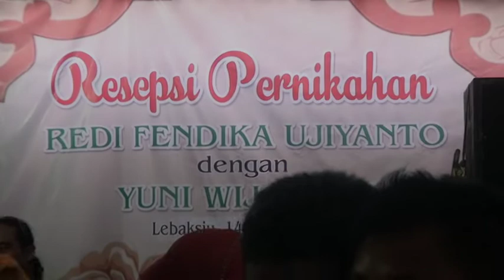Keramaian Joged Di Pesta Pernikahan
Dokumentasi Hiburan bersam vline production